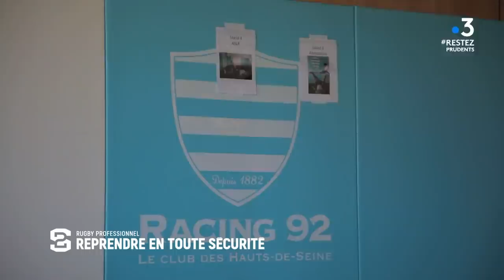Rugby, une reprise en toute sécurité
Les joueurs de rugby retrouvent peu à peu le chemin de l'entraînement en vue d'une prochaine reprise du championnat de France. Ce retour à l'activité physique se fait sous très haute surveillance pour ces athlètes qui n’ont jamais connu de coupure aussi longue. Découvrez les coulisses de la reprise du club de TOP 14, le Racing 92 en toute sécurité. En attendant une éventuelle reprise en juillet, les joueurs doivent se contenter d'un entraînement solitaire.